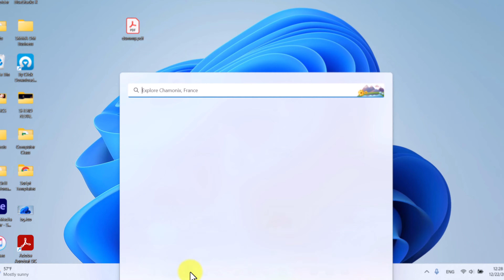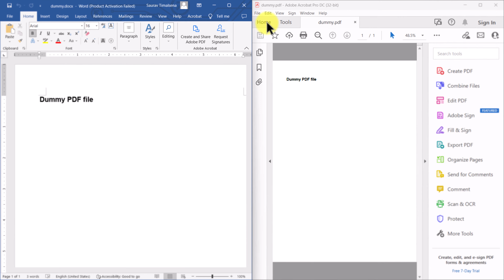How to Convert PDF to Word document using Word without losing Formatting - PDF to word Offline 2023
How to Convert PDF to Word document using Word without losing Formatting. Watch this video completely How to Convert PDF to Word document using Word without losing Formatting.

In this video, I'll show you How to Convert PDF to Word document using Word without losing Formatting easily.

This video guides you through the step by step process on How to Convert PDF to Word document using Word without losing Formatting. Moreover, this video will guide you through the complete  steps and also with the step by step installation process as well.

00:04 Step 1 How to Convert PDF to Word document using Word without losing Formatting
00:25 Step 2 How to Convert PDF to Word document using Word without losing Formatting
00:42 Step 3 How to Convert PDF to Word document using Word without losing Formatting
01:16 End of How to Convert PDF to Word document using Word without losing Formatting

So, don’t worry because in this video I’m going to show you How to Convert PDF to Word document using Word without losing Formatting.

✅ If you want to How to Convert PDF to Word document using Word without losing Formatting (With English Subtitles)

In today's video, I will show you How to Convert PDF to Word document using Word without losing Formatting (All versions like home, enterprise, professional). So watch this video till the end to understand the whole process.

► Fix YouTube Video Quality Problem in your Android. Video Quality Option not available, Low Res video

►Check which games are compatible with your pc | Can my PC run it | What games can I play on my computer

☑️ Nepackz (About)

► I post videos on a daily basis, on topics that cover Tech, Tips & Tutorials  topics.

🔴  Mainly Focus On  🔴

► Windows 💡💡
► Android 💰💰
► Customization 💁💁
► Android & PC games 📱💻
► Games & Software Review 💹💹
► & Others 📱💻